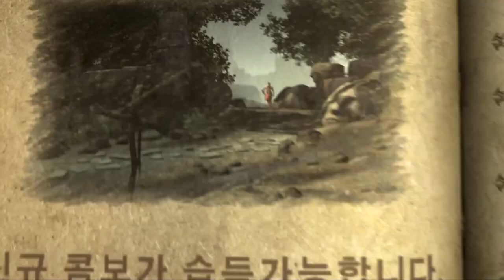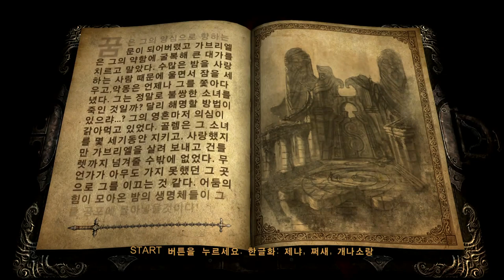캐슬베니아:로드오브쉐도우 9화(Castlevania:Lords of shadow Walkthrough part 9)1080P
캐슬베니아의 대대적인 전통의 무기 채찍을 들고 싸우는 액션게임! 악마와 괴물들이 들끓는 시대에 빛의 교단에서 자라온 가브리엘 벨몬트는 세상에 벌어지는 이상 징조를 쫓고 아내 마리 벨몬드의 죽음에 괴로워하는 모습을 보이며 게임속 이야기의 진실을 풀어간다!
무려 한글패치! 화려한 액션과 거대몬스터와의 전투등 볼거리가 많은 캐슬베니아 로드오브쉐도우!!!